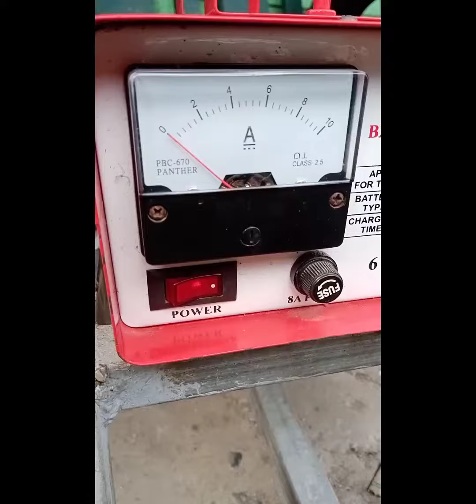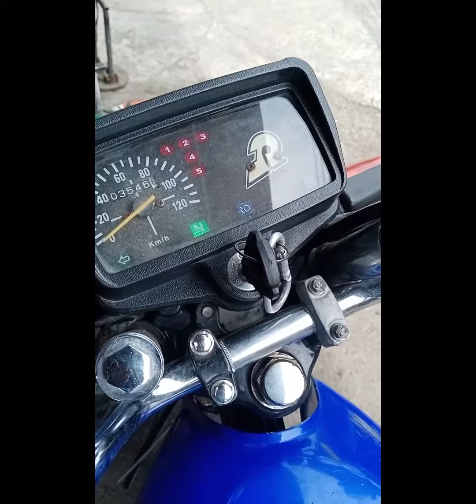AYAW UMANDAR NG MOTOR, ???!!! palitin ng stator. rusi 125 battery operated stator.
Gamit ang 12v battery charger, pd mong malaman kung stator nga ang sira ng motor mo. i kabit lang sa terminal ng battery ng motor ang battery charger,